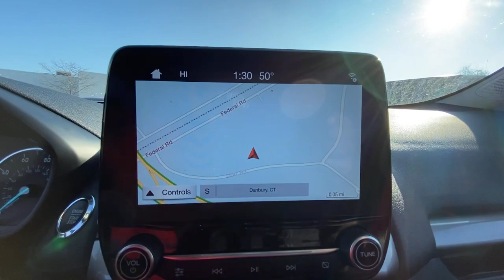2019 Ford EcoSport Danbury, Newtown, Ridgefield, Brookfiels, New Fairfield, CT D2960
Diamond White Used 2019 Ford EcoSport available in Danbury, Connecticut at Danbury Automotive. Servicing the Newtown, Ridgefield, Brookfiels, New Fairfield, CT area.

Danbury Automotive
100-102 Federal Road

SE trim. EPA 29 MPG Hwy/27 MPG City! CARFAX 1-Owner Excellent Condition GREAT MILES 2507! Navigation Moonroof Heated Seats Back-Up Camera Satellite Radio SE CONVENIENCE PACKAGE Aluminum Wheels Turbo Charged CLICK ME!br /br /KEY FEATURES INCLUDEbr /Sunroof Heated Driver Seat Back-Up Camera Turbocharged Satellite Radio Privacy Glass Keyless Entry Child Safety Locks Steering Wheel Controls Electronic Stability Control. br /br /OPTION PACKAGESbr /SE CONVENIENCE PACKAGE 7 Speakers FordPass Connect 4G LTE Wi-Fi hotspot that connects up to 10 devices ( a complimentary trial subscription of 3 months or 3 gigabytes - whichever comes first Wireless service plan required after trial subscription ends to start complimentary trial and sign up for a wireless service plan) remotely start lock and unlock vehicle schedule specific times to remotely start vehicle locate parked vehicle and check vehicle status ( service for 1 year from the vehicle sale date as recorded by the dealer) Ford Telematics and data services prep included for fleet only: FordPass Connect 4G Wi-Fi modem provides data to support telematics and data services including but not limited to vehicle location speed idle time fuel vehicle. Ford SE with Diamond White exterior and Ebony Black interior features a 3 Cylinder Engine with 123 HP at 6000 RPM*. Serviced here Non-Smoker vehicle br /br /EXPERTS ARE SAYINGbr /Edmunds.com explains With 20.9 cubic feet behind the second row Great Gas Mileage: 29 MPG Hwy. br /br /PURCHASE WITH CONFIDENCEbr /AutoCheck One Owner br /br /Price excludes tax title DMV Doc Fee $699 & Prep Fee $287.75. Price subject to change. See dealer for details. Pricing analysis performed on 12/3/2020. Horsepower calculations based on trim engine configuration. Fuel economy calculations based on original manufacturer data for trim engine configuration. Please confirm the accuracy of the included equipment by calling us prior to purchase. br /